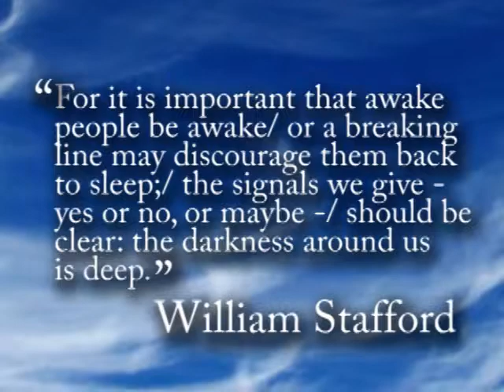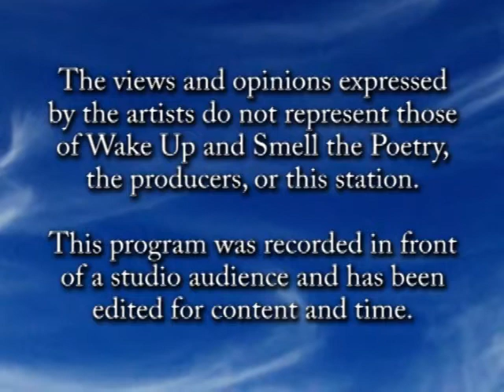Henry Street Poets, November 2013